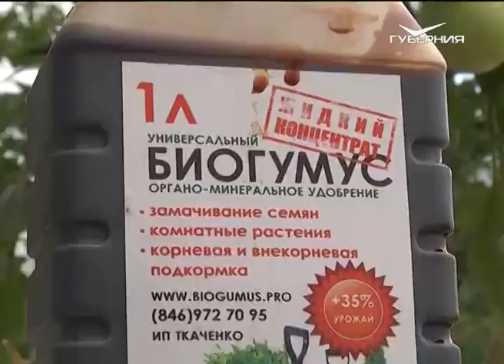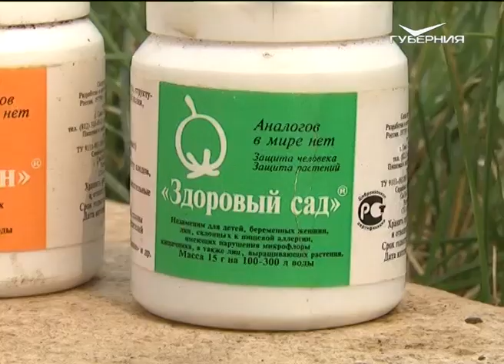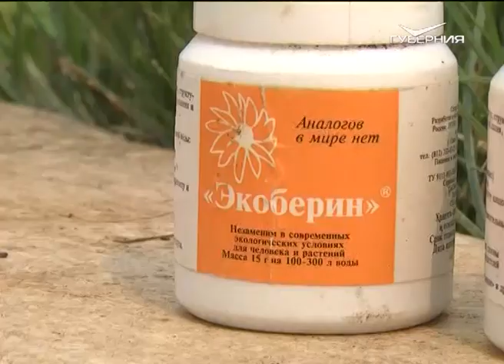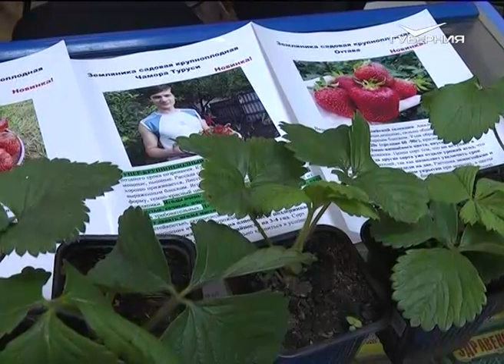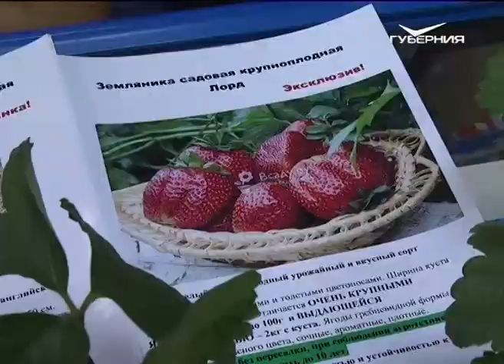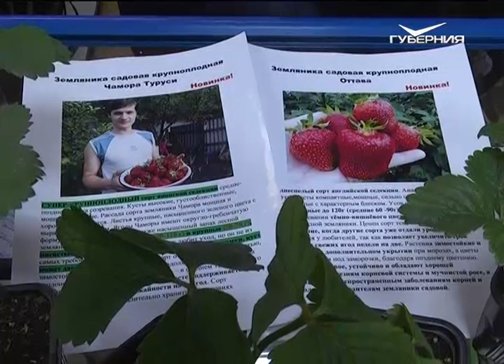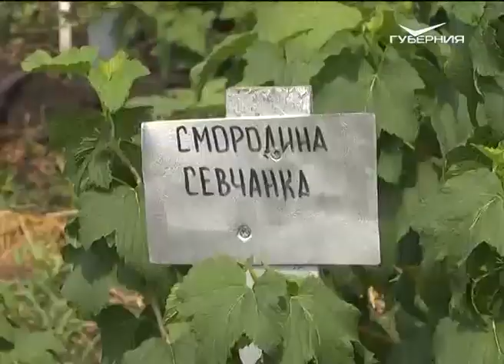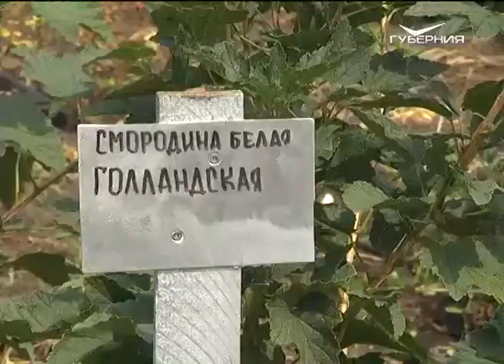Дачные советы 04.08.2016. Уборка картофеля. Антракноз. Мучнистая роса. Садовая земляника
Главное в начале августа - сбор урожая картофеля. Мы расскажем о нюансах агротехники его выращивания, о правилах выбора клубней для посадочного материала на следующий год. А также сегодня поговорим о способах лечения садовых культур от страшнейшего заболевания - антракноза.